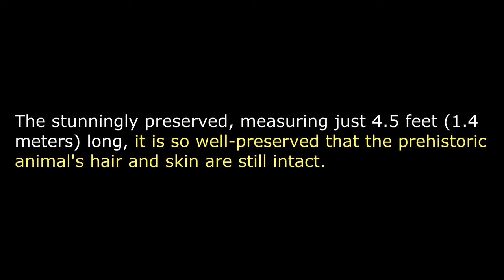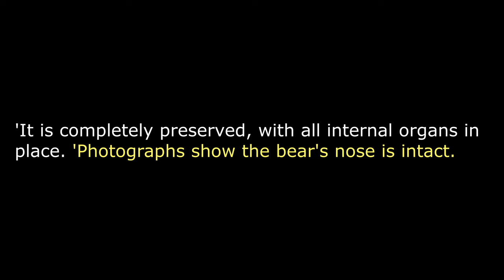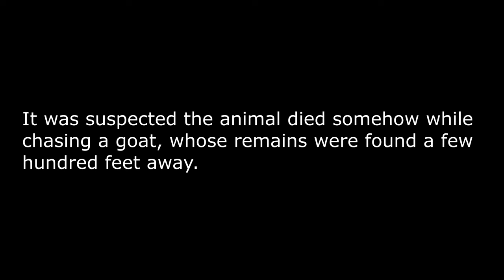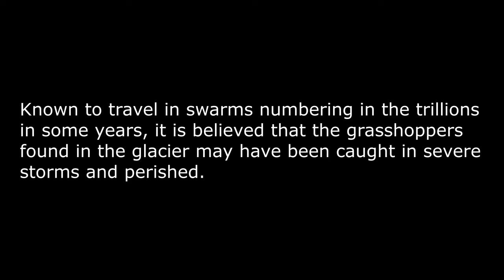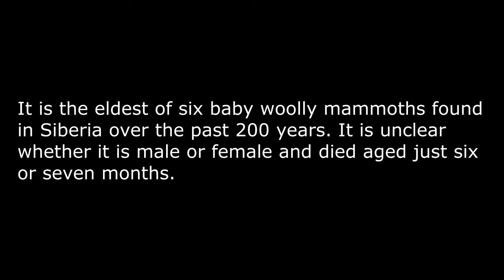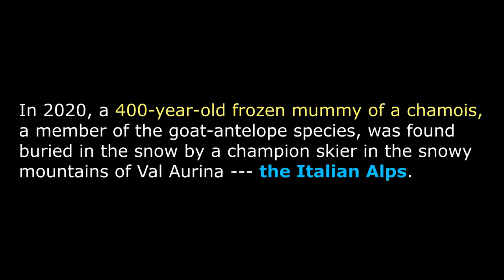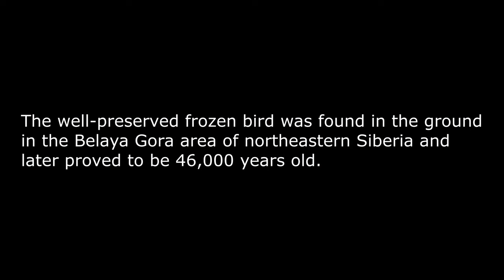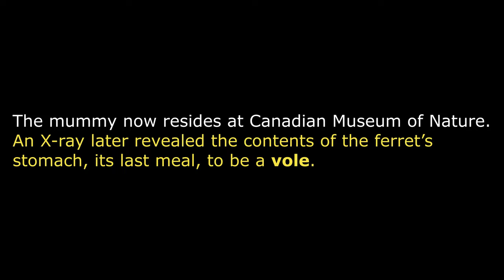Most Amazing Permafrost Discoveries (Part 2)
Here are 10 more Amazing permafrost discoveries including some from Africa and Europe also.

1- Woolly Mammoth known as ‘’Nun Cho Ga’’ ... 30,000 Years Old Carcass
2- Cave Bear & Cub … 39,000 Years Old Carcasses
3- Frozen Leopards of Kilimanjaro  (up to 900 Years Old)
4- Grasshoppers of the Grasshopper Glacier … Many Thousands of Years Old
5- Prehistoric Penguin Colony …  between 800 and 5,000 Years Old
6- The Khroma The Woolly Mammoth … 50,000 Years old carcass
7- 400-year-old 'goatelope' mummy of Italy
8- 500-year-old 'goatelope' mummy of Austria
9- 46,000-year-old Icebird specimen from Siberia.
10- 40,000-year-old mummified black-footed ferret